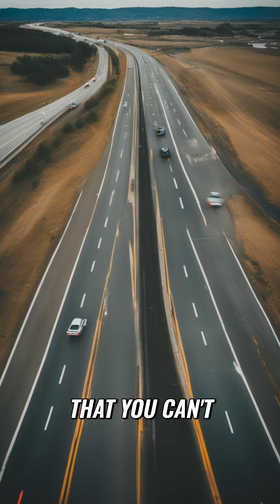Rookie VS Smooth Driving: Tips for Navigating Tricky Intersections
Learn how to navigate challenging intersections like a pro with this step-by-step driving tutorial. Discover techniques for making J-turns, merging smoothly, and avoiding aggressive drivers. Enhance your driving skills and stay safe on the road.